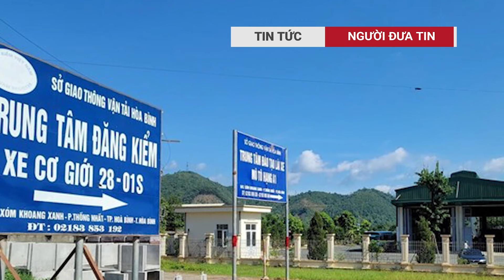Khởi tố tài xế chạy 70km/h trên quốc lộ, tông lìa 2 chân nữ sinh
Hành vi của tài xế Bình đủ yếu tố cấu thành tội "Vi phạm quy định về tham gia giao thông đường bộ".